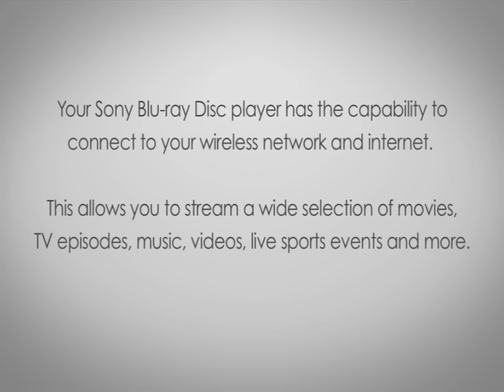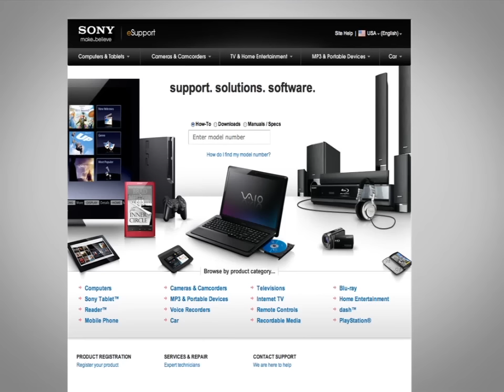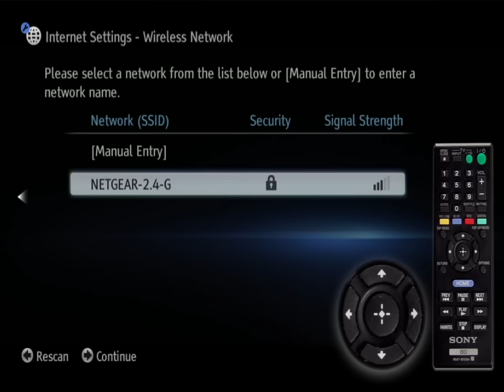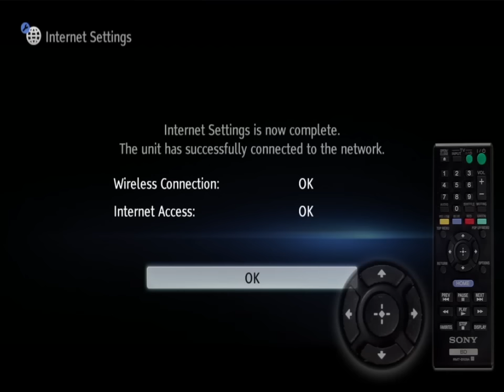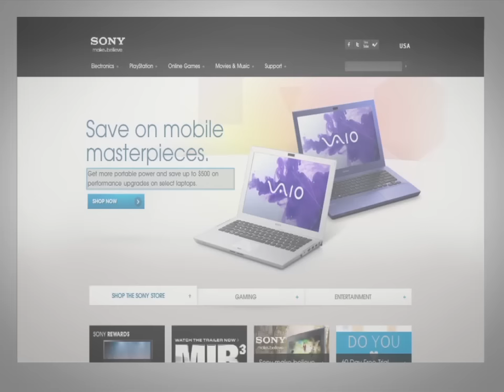Blu-Ray - How to connect to a wireless network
Here are some easy steps to help walk you through connecting your Sony Blu-ray disc player to your wireless network.   This will ensure that you are able to access all of the features and functions.